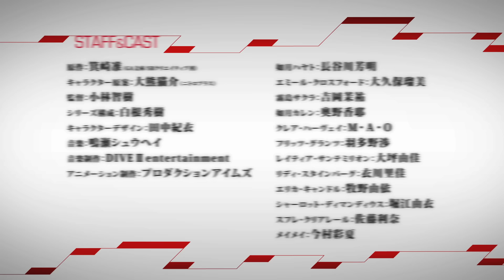TVアニメ「ハンドレッド」第2弾ＰＶ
GA文庫原作の大人気学園バトルアクション作品『ハンドレッド』
2016年4月4日よりテレビ東京ほかにてTＶアニメ放送決定！！

4月4日スタート　毎週月曜深夜2：05～

・BSジャパン
4月9日スタート　毎週土曜深夜0：00～

・AT-X
4月5日スタート　毎週火曜夜11：30～
毎週木曜午後3：30～
毎週日曜深夜1：30～
毎週月曜朝7：30～

オフィシャルTwitter： @hundred_PR

■スタッフ
原作：箕崎准（GA文庫/SBクリエイティブ刊）
キャラクター原案：大熊猫介（ニトロプラス）
監督：小林智樹
シリーズ構成：白根秀樹
キャラクターデザイン：田中紀衣
音楽制作：DIVEⅡentertainment
アニメーション制作：プロダクションアイムズ

■キャスト
如月ハヤト：長谷川芳明
エミール・クロスフォード：大久保瑠美
霧島サクラ：吉岡茉祐
如月カレン：奥野香耶
クレア・ハーヴェイ：Ｍ・Ａ・Ｏ
フリッツ・グランツ：羽多野渉
レイティア・サンテミリオン：大坪由佳
リディ・スタインバーグ：衣川里佳
エリカ・キャンドル：牧野由依
シャーロット・ディマンディウス：堀江由衣
スフレ・クリアレール：佐藤利奈
メイメイ：今村彩夏